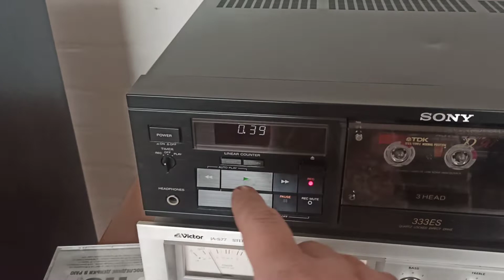sony TC-K333esX test record tdk d